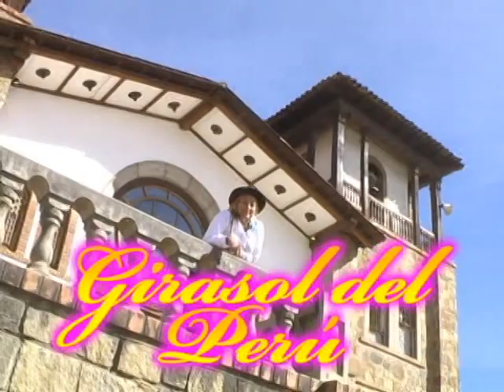A LAS ORILLAS DE CONOCOCHA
GIRASOL DEL PERU